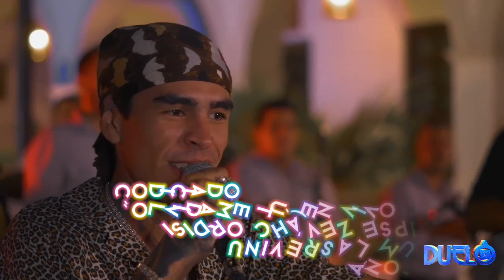Olvídame Tú(🔴En Vivo) (ft. 💜Duelo🌀) - Codiciado (Vídeo Recuerdo 2022)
𝗡𝗨𝗘𝗦𝗧𝗥𝗢𝗦 𝗙𝗔𝗡'𝗦 𝗬𝗢𝗨𝗧𝗨𝗕𝗘𝗥𝗦:

1-.‎@NitoLoquendero
2-.‎@Josueguevara546
3-.‎@DonRamon-ls8tl
4-.‎@JosueBlink16.1sv
5-.@JEFFHARDYJEFF2010
6-.@THEFREGLEFLIPPYGAMER
7-.@Losniñosbuenos-q7o
𝗔𝗻̃𝗼: 2022
𝗦𝗲𝗻𝗰𝗶𝗹𝗹𝗼: “Olvídame Tú(🔴En Vivo)”
𝗜𝗻𝘃𝗶𝘁𝗮𝗱𝗼𝘀: Codiciado